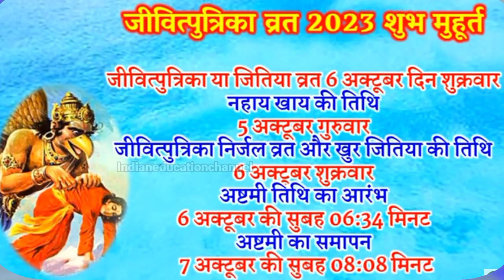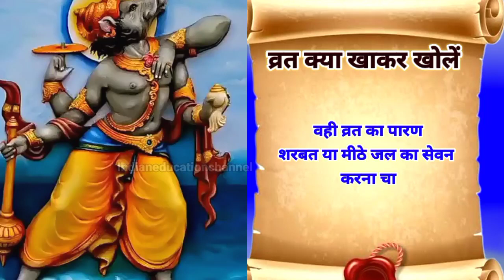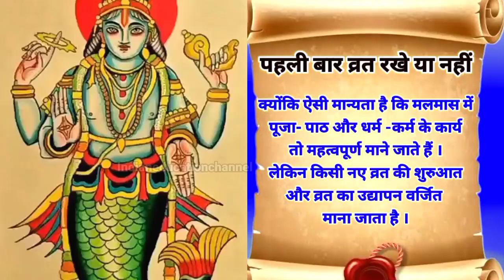जितिया व्रत कब है 2023 l Jivitputrika Vrat October 2023 6 ya 7 l पारण कब करें व्रत क्या खाकर खोलें l